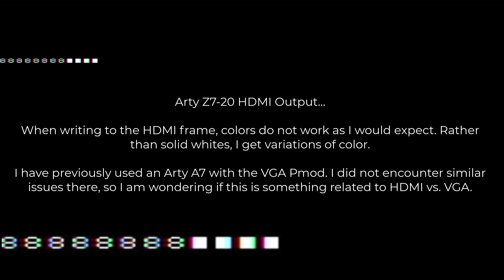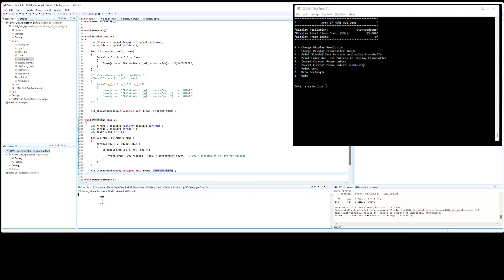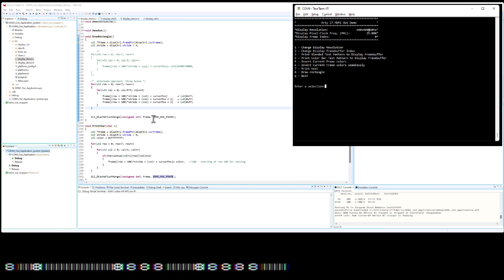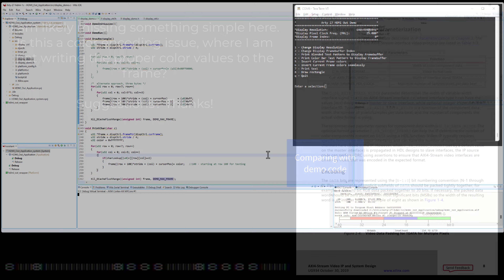Troubleshooting Color Rendering on a Digilent Arty Z7-20 FPGA (HDMI overlay)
For any Digilent Arty Z7 (HDMI) experts out there... I am not getting the expected color output on generated characters and shapes to overlay on the HDMI output. I am likely overlooking something simple. Any pointers would be appreciated. Thanks!